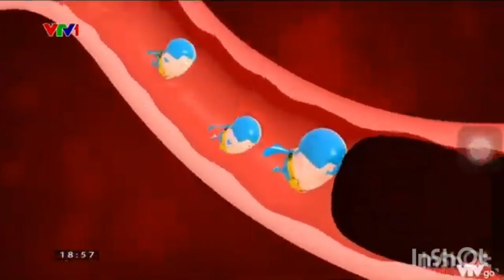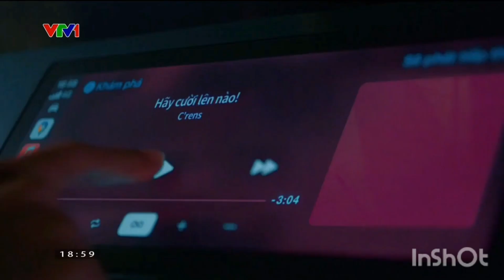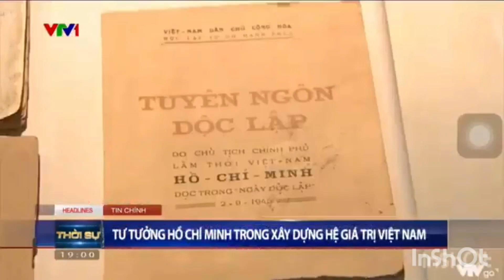VTV1 Endcap VTV Digital GTCT QC Times square ball Drop trích thời sự 19h 04-11-2022 NETVN